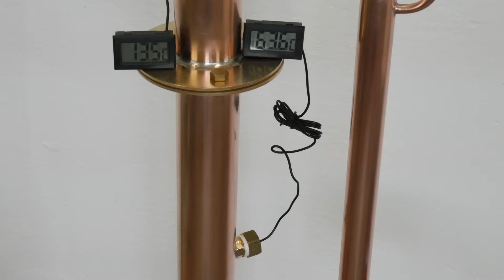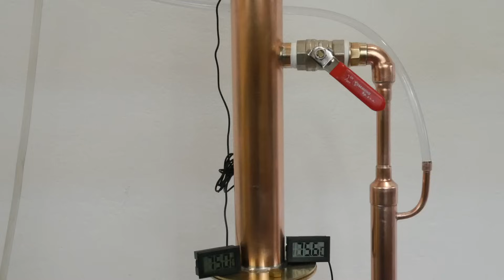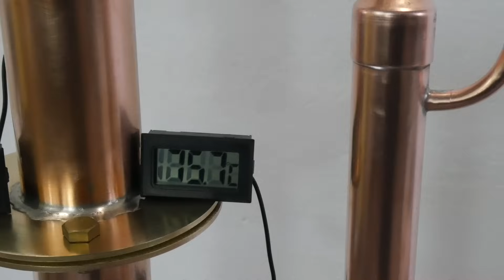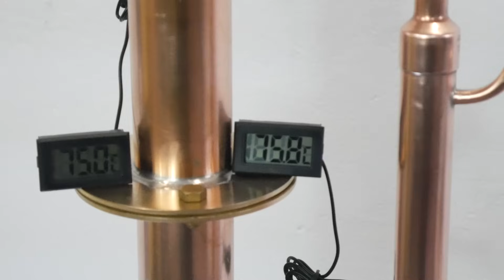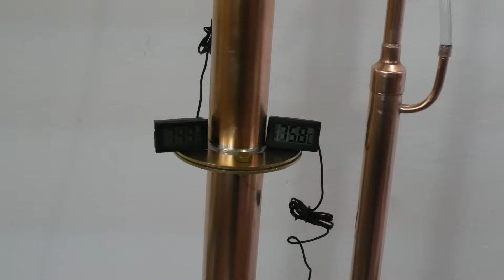Destylator Miedziany AAbratek LM/OVM -instrukcja obsługi kolumny rektyfikacyjnej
Film pokazuje instrukcję złożenia i otrzymywania spirytusu 96% na destylatorze AAbratek LM/OVM od DestylatoryMiedziane.pl